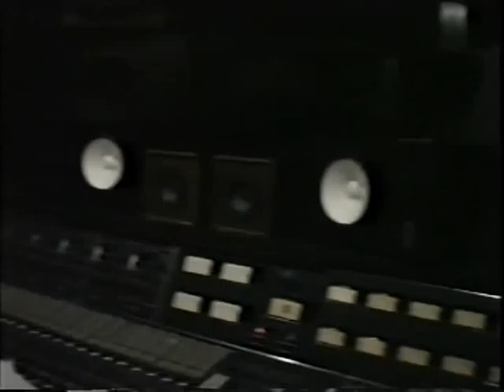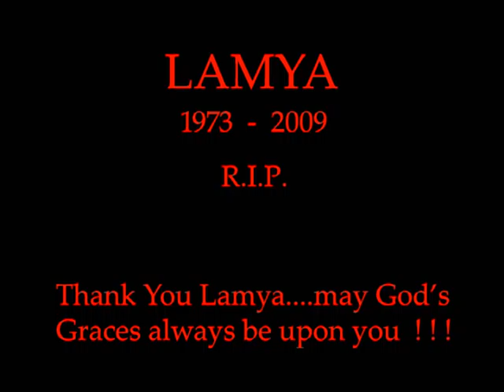THE WELL - by Lamya and Nick Sant Nicola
1987. New York City. Italo-Americans Nick Sant Nicola and Meishan meet African pop-singer Lamya Al-Mugheriy and turn a cold Feb. night into a warm session of writing, singing and fun.
In a few years many became aware of her amazing vocal abilities including David Bowie, James Brown, Duran Duran and Clive Davis. May she Rest-In-Peace.